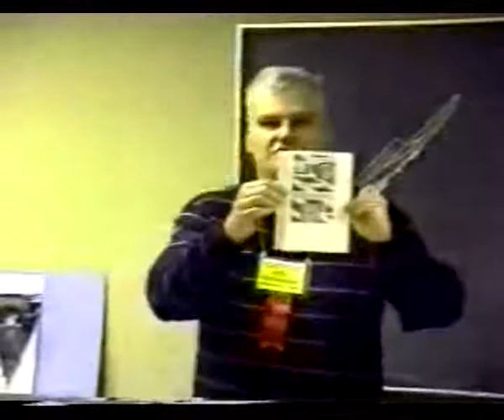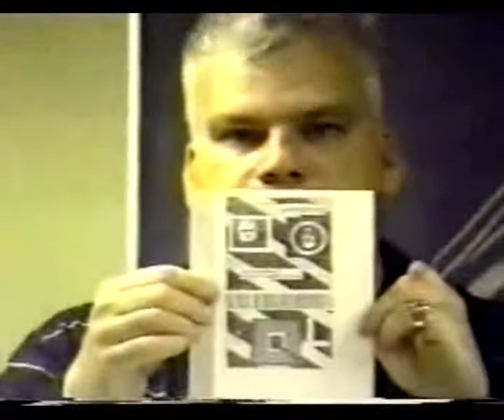Phil Schneider - Extra-terrestrials UFOs and New World Technology - Part 6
Phil Schneider RIP January 1996

14 August 1995
Denver, Colorado

1940 to present: an overview